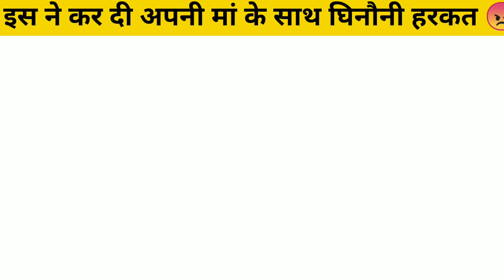Mera khilane Bala Koi Nahi Hai😥😥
Mera khilane Bala koi nhi hai😥😥😥